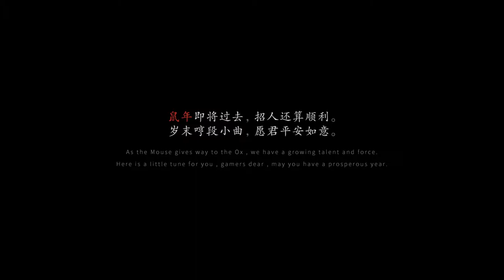WOW! This Action & ADVENTURE Game CAME BACK and It Looks AMAZING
Enjoyed watching?